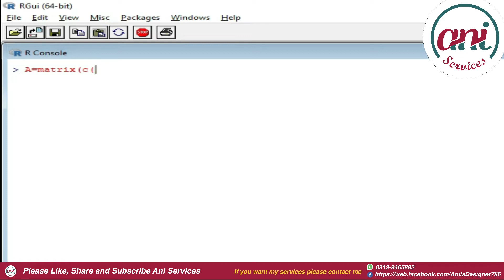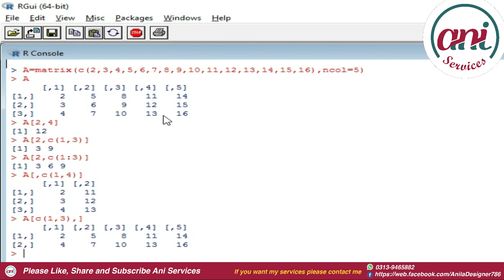Partitioning of Matrices in R